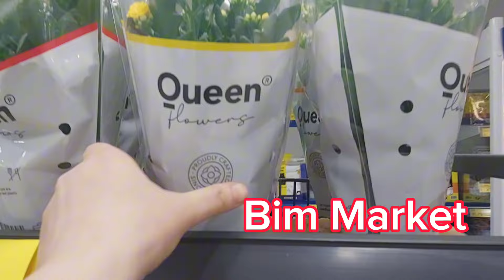👉Şok-Bim-A101 Anneler Günü için gelen Çiçekler/Bina Girişimizde Bulunan Çiçekler